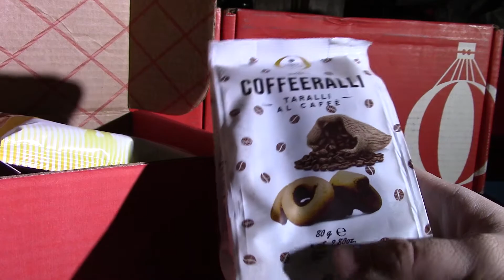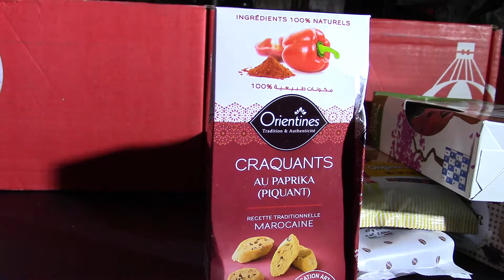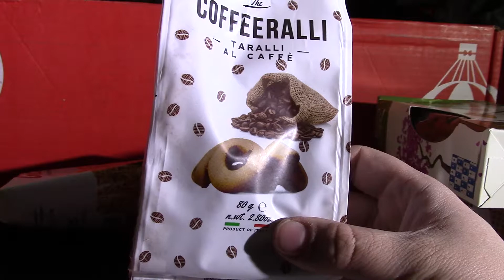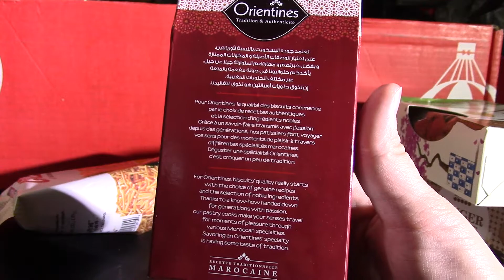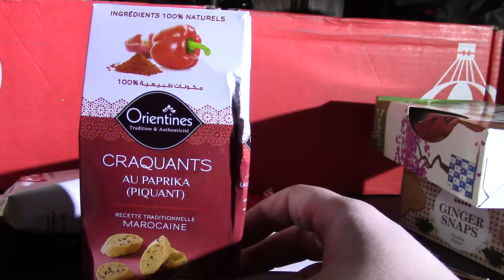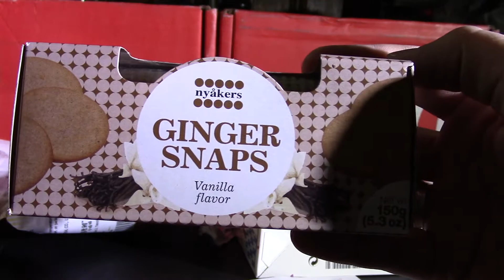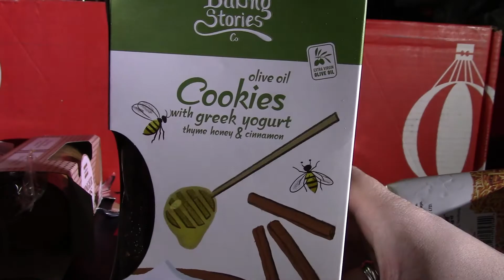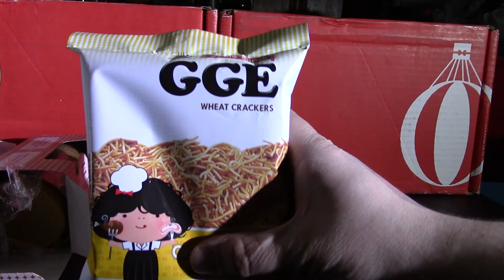unboxing Try the world Snack box oct 2016